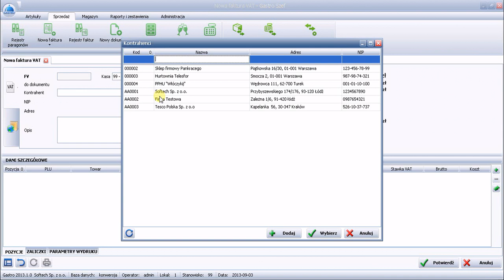Gastro SZEF - Faktura końcowa do zaliczki